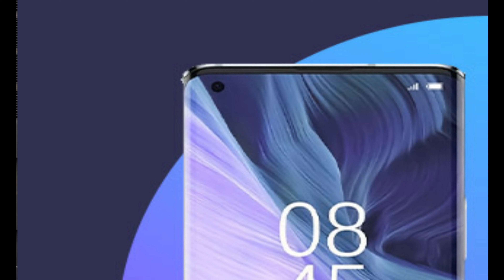Infinix Zero X Pro with 108Mp🤩| Infinix Zero X Pro Launch date | Specs | Features @Vivek kshirsagar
🤩🤩🤩Upcoming videos🤩🤩🤩
*Infinix zero x vs Redmi Note 10 pro max

Credits :- Vivek kshirsagar...